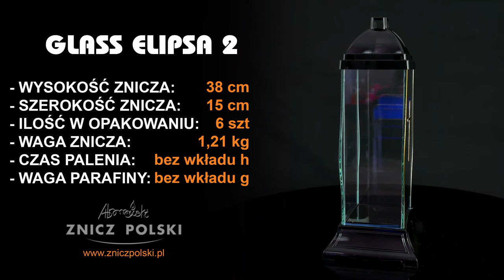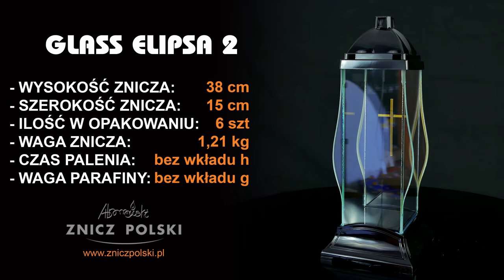Hurtownia świec i zniczy Przedsiębiorstwo Produkcyjno ZNICZY KAPLICZEK, LAMPIONÓW GLASS ELIPSA 2